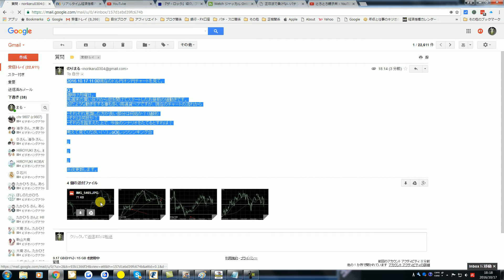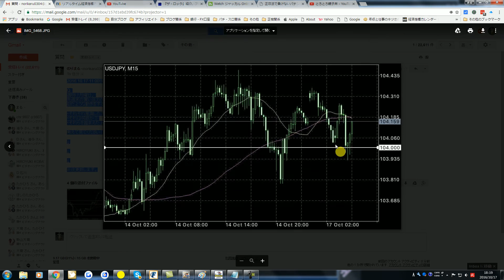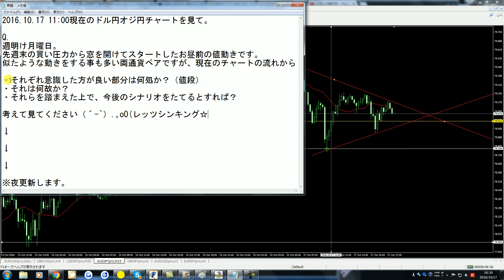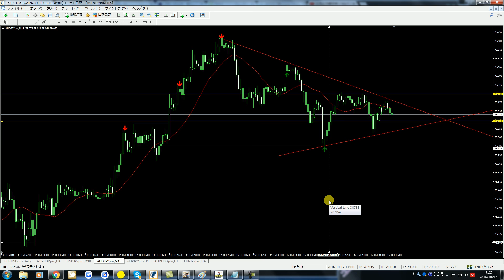2016.10.17 11:00現在のドル円オジ円チャートを見て。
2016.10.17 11:00現在のドル円オジ円チャートを見て。

Q.
週明け月曜日。
先週末の買い圧力から窓を開けてスタートしたお昼前の値動きです。
似たような動きをする事も多い両通貨ペアですが、現在のチャートの流れから

・それぞれ意識した方が良い部分は何処か？（値段）
・それらを踏まえた上で、今後のシナリオをたてるとすれば？

考えて見てください（´-`）.｡oO(レッツシンキング☆

※夜更新します。